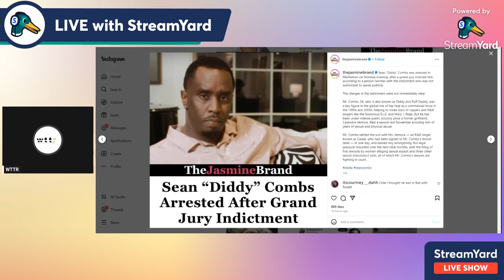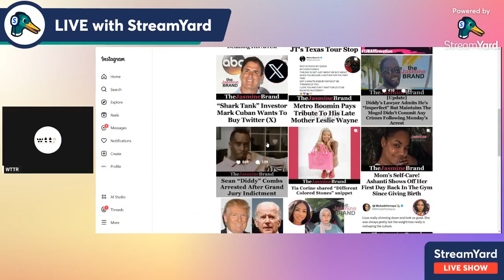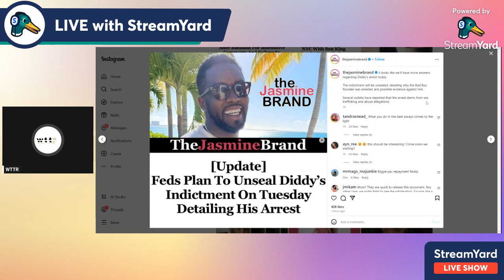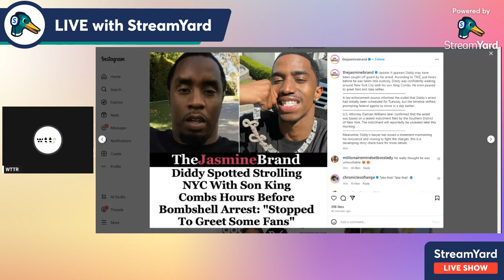Arrested In NY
Quick details on Diddy's Arrest

Want me to help you figure out your niche and brand message ASAP?

"You cannot achieve champagne dreams on kool-aid effort and investment" - LaTaye Davis

✔PODCAST: Welcome To Thee Room

Author of: Social Sins of Social Media, Brilliant Awakening, Power of Words
Podcast Host: Welcome To Thee Room